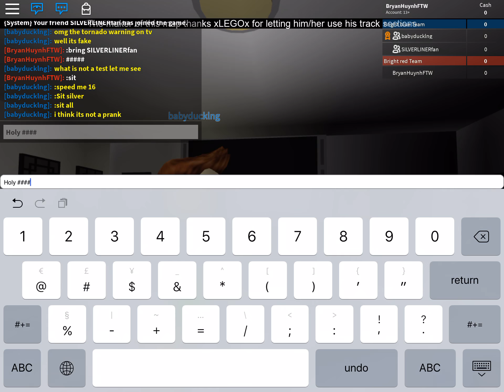ROBLOX: It’s National Roblox Weather!